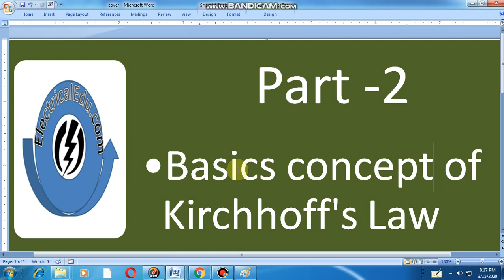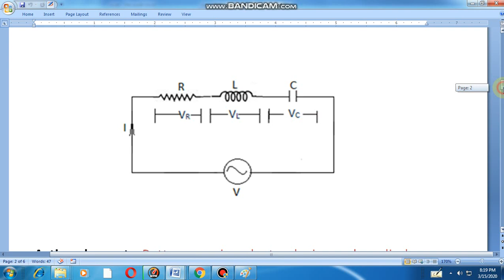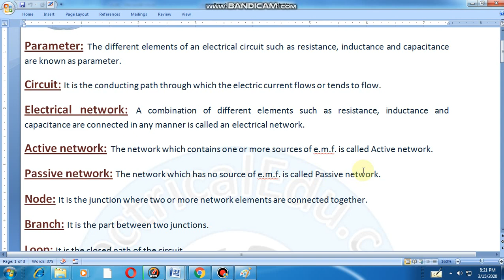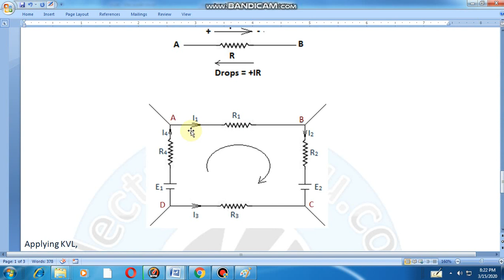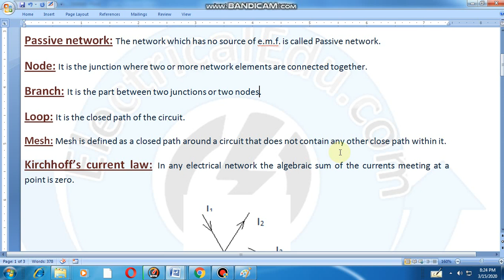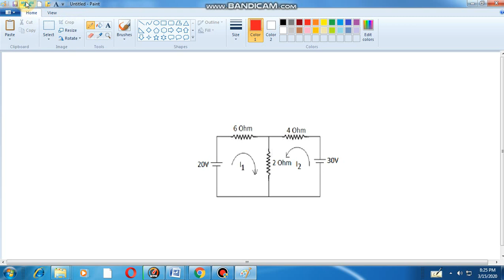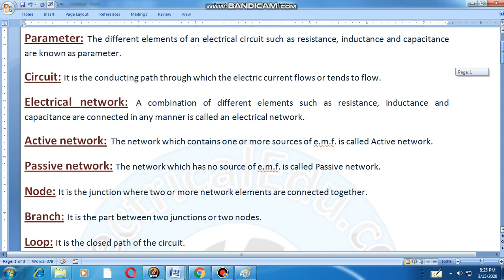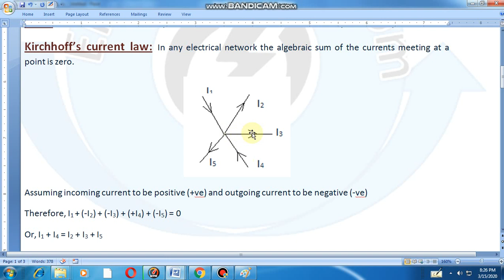Kirchhoff's Law | Kirchhoff's Current Law | Kirchhoff's Voltage Law | Part-2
This video tells about concept of
1. Circuit Parameter
2. Circuit
3. Electrical network
4. Active network
5. Passive network
6. Node
7. Branch
8. Loop
9. Mesh
10.Kirchhoff’s current law
11. Kirchhoff's voltage law